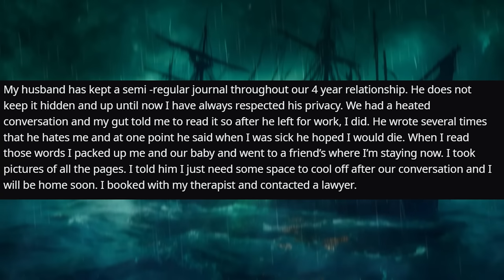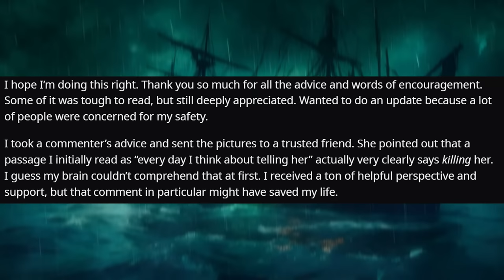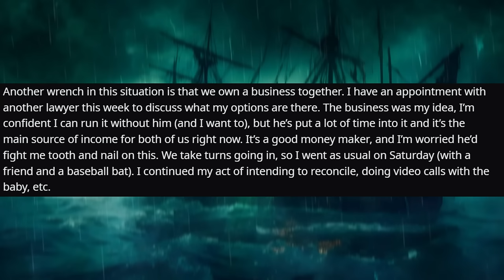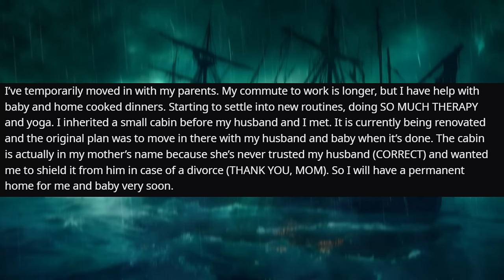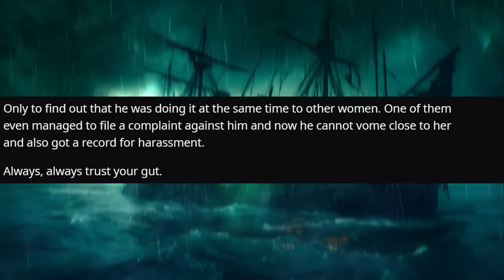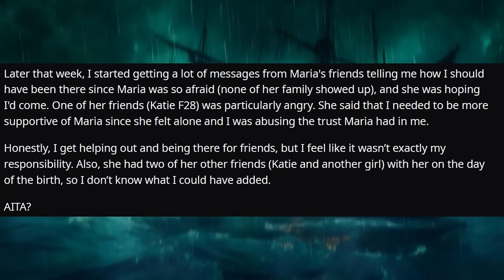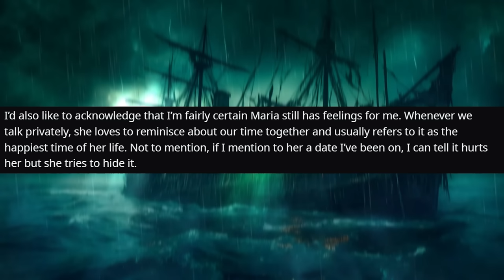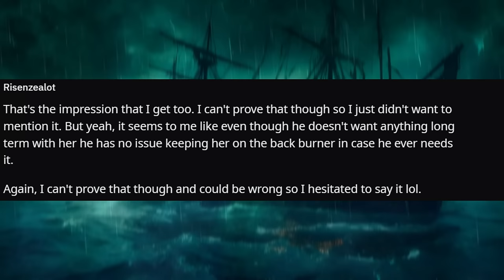I Looked Into My Husband's Journal And It Says He Hates Me And Hopes That I Die r/Relationships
Relationship Reddit Stories, OP's husband keeps a journal where he writes about the silliest little things, like murdering OP haha.

00:00 Introduction
00:16 Story 1
2:46 Comments
6:04 Update
7:29 Comments
8:39 Final Update
15:25 Comments
21:46 Story 2
25:36 Comments
28:04 Update
31:35 Comments